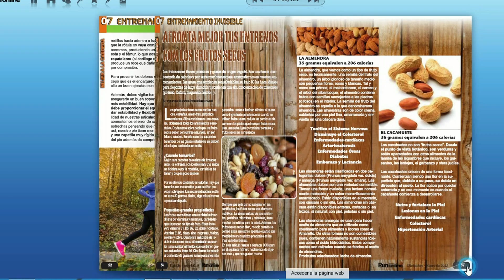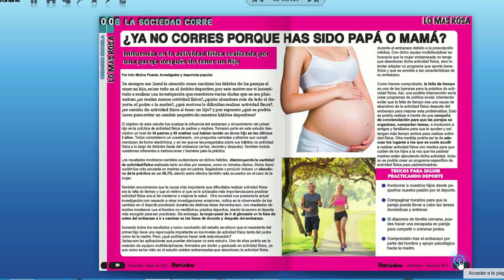Así es el NÚMERO 10 RUN ONLINE MAGAZINE